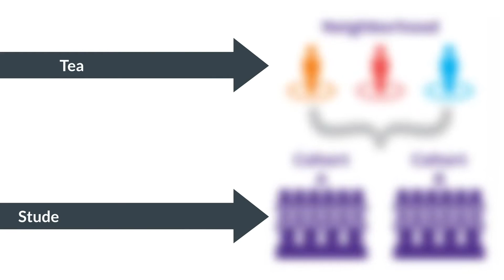Roadmap to Reopening – Classrooms